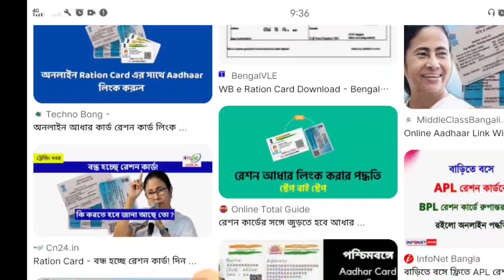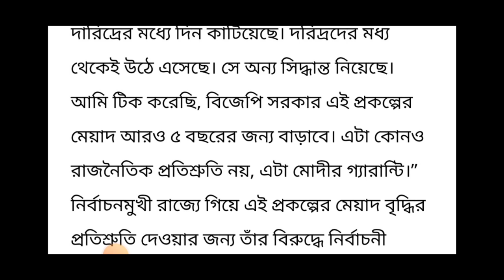ফ্রী রেশনের মেয়াদ বাড়লো ! 5 কেজি বেশি রেশন পাবেন কারা কারা দেখুন!free ration news!free ration list